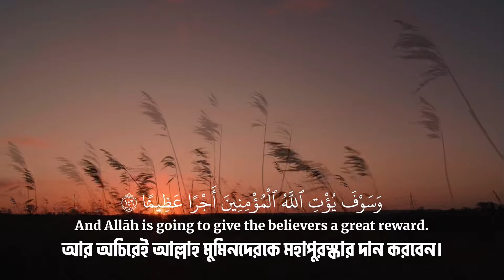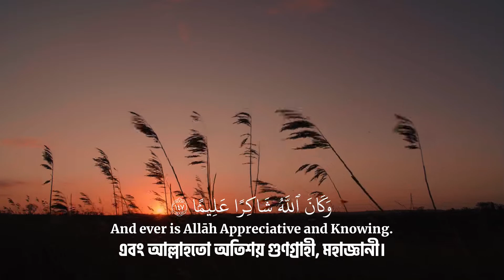Surah An-Nisa 145-147